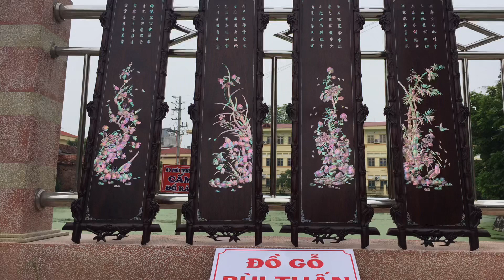26-8-2019 BÁN BỘ TỨ QUÍ KHẢM ỐC-HÀNG ĐỈNH CAO-BÁC HẢI-HAI BÀ TRƯNG-HN-0985230888-ĐỒ GỖ CŨ BÙI TUẤN